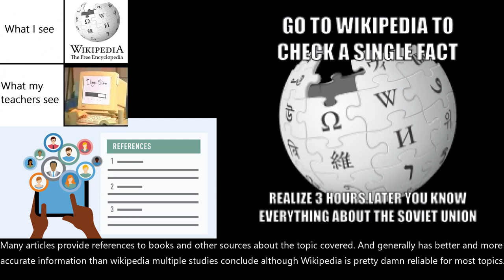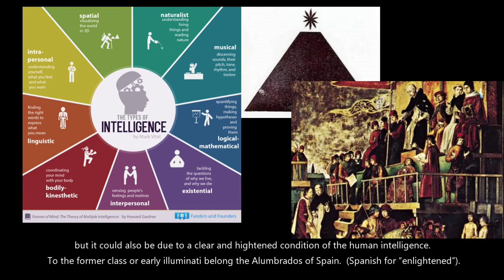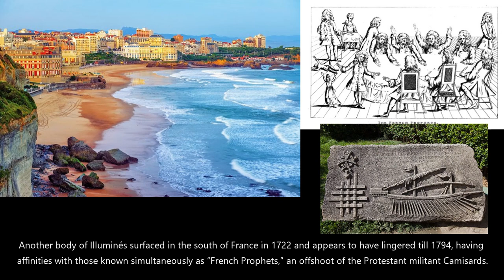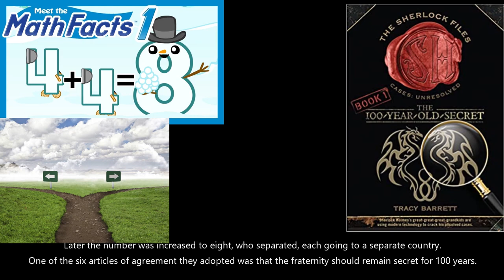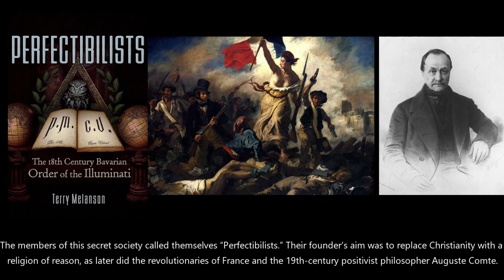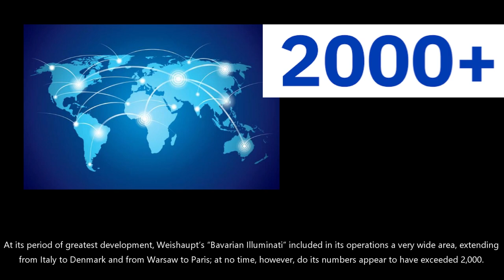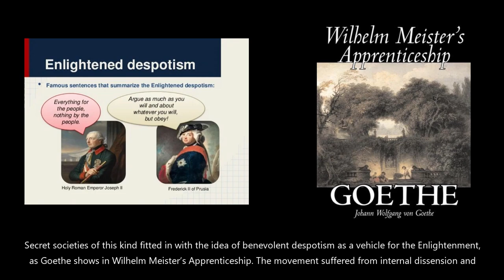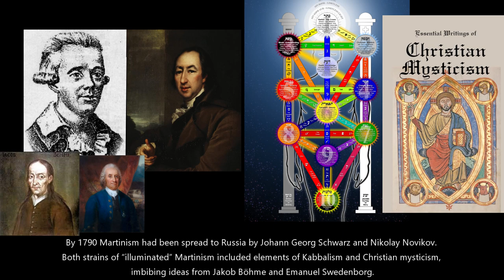Illuminati: The Historically Accurate Story!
Hello, this video is about the illuminati and their past and members. Everything in this video is completely accurate. It is about the spanish pre-illuminati and the bavarian Illuminati and their ranks/orgins

Enjoy watching and please let me know your feedback.